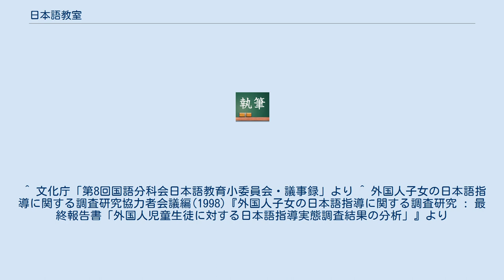日本語教室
日本語教室（にほんごきょうしつ）は主に来日外国人が日本語を習得するために開かれた教室。
次の二つの「日本語教室」がある。
 各地の国際交流協会や任意団体、個人により、公共の施設の一室や個人の自宅などで開かれる教室。
毎日数クラス開かれる規模の大きなものから、隔週や月に一度１クラス開かれるものまで種々の形態がある。
 日本語指導を必要とする外国人児童生徒が在籍する義務教育諸学校に設置されている教室。
または、その教室などで行われる日本語指導を指す。
 固有の施設・設備や常勤・非常勤の教師を有する教室から、公共施設の一室を借りてボランティアで行う教室まで、さまざまに存在する。
文化庁による「日本語教育実態調査」平成20年度国内の日本語教育の概要「一般の施設・団体」のうち、「財団法人日本語教育振興協会認定施設」を除く802施設・団体を「日本語教室」とした場合、運営者は国際交流協会283（35.3%）、任意団体242（30.2%）、教育委員会114（14.2%）、地方公共団体71（8.9%）などとなっている。
 財団法人日本語教育振興協会が認定している施設である「日本語学校」との主な違いは、以下の通りである。
 以上のことからも、日本語教室は主にボランティア教師によって活動が維持されていることが分かる。
ボランティアであることから、「授業料」が無料であったり、教材費のみ・教師の交通費程度であったりという低額ですむ場合が多い。
 学習者は、中国残留邦人やその家族、南米の日系人、日本人と結婚した配偶者といった長期定住型の日本滞在をしている人（日本国籍者も含む）が多いと考えられる。
また、多くが成人であると思われる。
しかしながら、施設・団体の調査とは異なり、学習者の実態調査は日本全体の規模では行われておらず、実態は推測の域を出ない。
 日本政府からの補助金が出されている場合がある。
また不就学児が通う場合もある。
（外国人児童生徒就学促進事業） 日本語指導が必要な外国人児童生徒が一定程度在籍する義務教育諸学校には、学校の要請により指導担当者として教諭の加配措置が行われる場合がある。
それに付随し、日本語指導を行う専用の教室が各学校に確保され、「日本語教室」と称される。
児童生徒の多国籍化や「日本語ができない子のための教室」というニュアンスの回避のため、「国際教室」他の名称が用いられる場合も多い。
 ^ 表中の数字は、文化庁「日本語教育実態調査」平成20年度国内の日本語教育の概要「一般の施設・団体」に基づく。
「財団法人日本語教育振興協会認定施設」を「日本語学校」とし、それ以外を「日本語教室」とした。
 ^ 文化庁「第8回国語分科会日本語教育小委員会・議事録」より ^ 外国人子女の日本語指導に関する調査研究協力者会議編(1998)『外国人子女の日本語指導に関する調査研究 : 最終報告書「外国人児童生徒に対する日本語指導実態調査結果の分析」』より